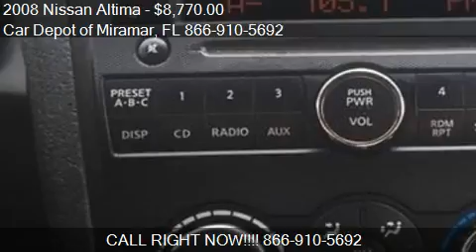2008 Nissan Altima for sale in Miramar, FL 33023 at the Car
This 2008 Nissan Altima is for sale in Miramar, FL 33023 at Car Depot of Miramar.
Engine: I4 2.5L I4
Transmission: Not Specified
Color: Unspecified
Mileage: 99281
Contact Car Depot of Miramar 3530 S STATE ROAD 7 Miramar, FL 33023 to test drive this 2008 Nissan Altima  today.